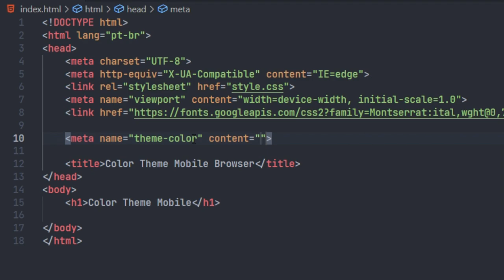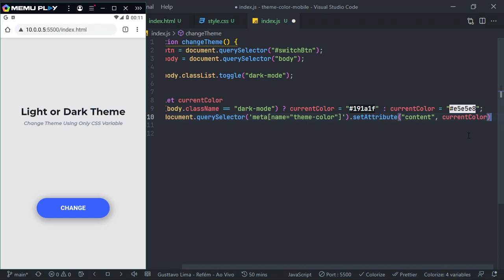How To Change Title Bar Color (Mobile Theme Scheme) + Button Theme Switch - Dark & Light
≺Header≻
Tutorial on how to modify the title bar (mobile theme color) with a META html tag and with a bonus of how to modify that color, such as changing from light to dark theme.
≺/Header≻

≺/Main≻

Se torne um FullStack, conheça sobre front-end, back-end, web design, banco de dados, git, github, linux, segurança na web e autenticação

©️ Copyright EmpreenDevs. All right will be reserved for EmpreenDevs any kind of content reposted or copied will result in flags or court cases.
≺/Footer≻